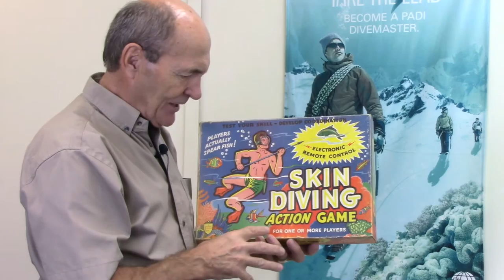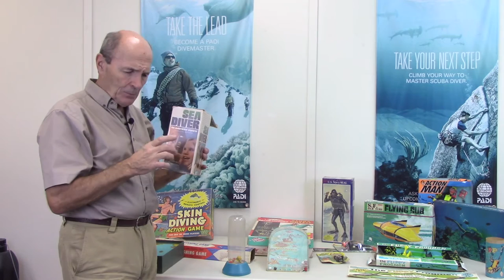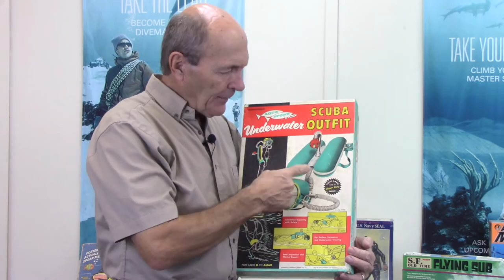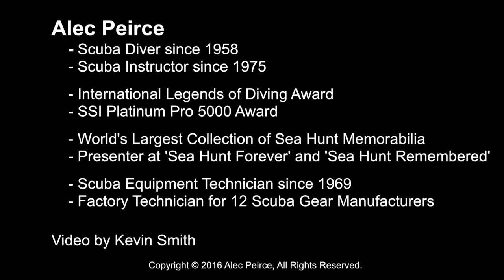Vintage Scuba: Kids Games - S02E05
Don't laugh!  Long, long ago Alec was young and 'skin diving' games and toys were what every kid wanted.  Underwater themed toys included board games, pinballs, plastic models, fancy snorkel outfits and even exciting action figures.

*** In this episode of Vintage Scuba ***
- "Skin Divers" rubber band spear gun set
- 1960's See Bee "Spear Fishing Game", "Safe for all good swimmers", with rubber game fish
- 1960's "Electronic Remote Control" Skin Diving action game, no batteries needed
- "Sea Diver" underwater explorer, squeeze the tube to make the diver to up and down
- James Bond 007 in scuba outfit with spear gear from Thunderball
- 1964 CossCo "Flippy Frogmen" as seen on TV, it swims, dives, floats, climbs and turns (powered by pellets)
- Aqua Sport "Underwater Scuba Outfit", "The new way to explore the mysteries of the sea." (a fancy long tube snorkel)